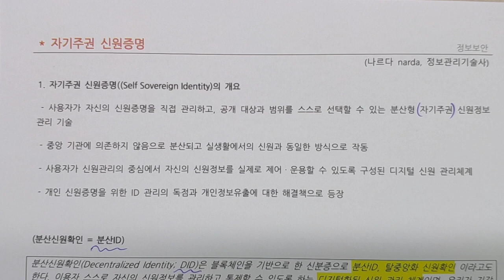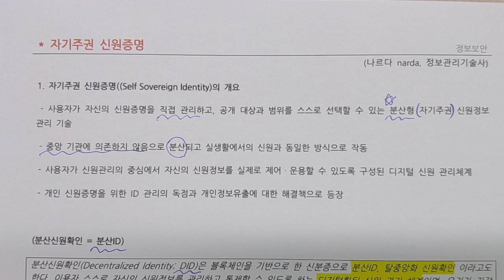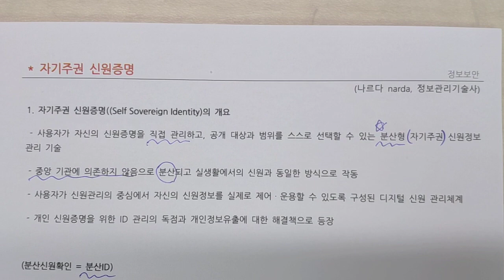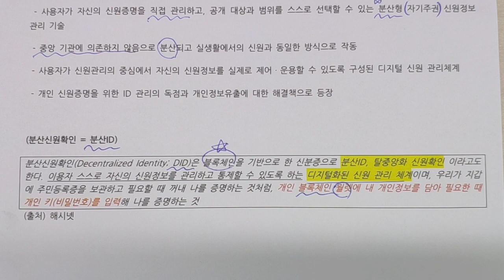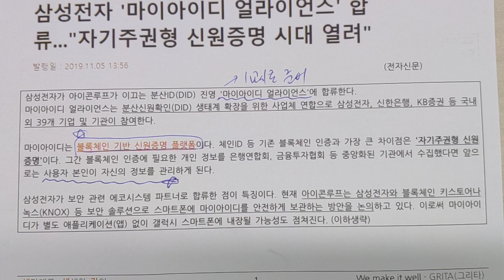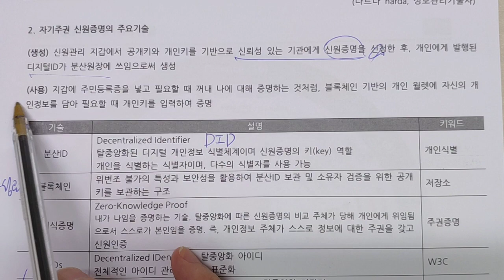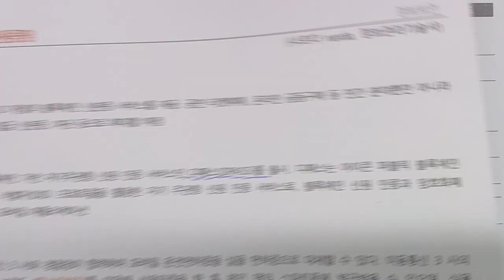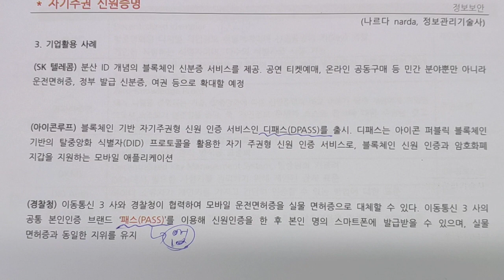꿀닥 자기주권 신원증명, 분산신원확인, 분산ID, DID, Decentralized Identity